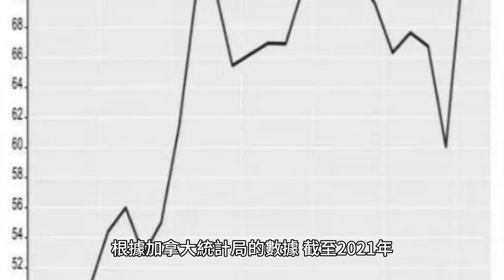加拿大大西洋地區：大西洋四省及其經濟繁榮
構成加拿大大西洋省份的四個省份分別是新不倫瑞克省、紐芬蘭和拉布拉多省、新斯科細亞省和愛德華王子島省。這些省份面積約 488,000 平方公里（188,000 平方英里），人口超過 240 萬人。2011年，這些州的GDP合計約為1,218.88億美元。截至 2021 年，加拿大大西洋地區總面積約為 488,000 平方公里（188,000 平方英里），人口超過 240 萬。2011 年，這些州的 GDP 合計約為 1,218.88 億加元。1949年紐芬蘭被接納為加拿大的一個省後，「大西洋加拿大」一詞開始流行。根據加拿大統計局的數據，截至 2021 年，加拿大大西洋地區的人口約為 240 萬人。大西洋四省是新不倫瑞克省、紐芬蘭和拉布拉多省、新斯科細亞省和愛德華王子島省。2011年這些省份的GDP總計約為1218.88億美元。1949年紐芬蘭被接納為加拿大的一個省後，「大西洋加拿大」一詞開始流行。根據加拿大統計局的最新數據，2011 年加拿大大西洋地區的 GDP 總額約為 1,218.88 億加元。這個數字代表了 2011 年新不倫瑞克省、紐芬蘭和拉布拉多省、新斯科細亞省和愛德華王子島這四個大西洋省份生產的所有商品和服務的總價值。

但要注意的是，這個數字並不代表加拿大大西洋沿岸地區的GDP總量，因為它不包括同樣位於大西洋沿岸的魁北克省的GDP。 紐芬蘭和拉布拉多於1949年3月31日被接納為加拿大的一個省，成為加入加拿大聯邦的第10個省。在此之前，紐芬蘭和拉布拉多自 1907 年以來一直是大英帝國的自治領。